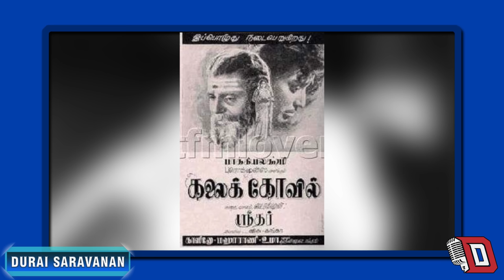MS விஸ்வநாதன் - ராமமூர்த்தி பிரிந்தபோது கண்ணதாசன் எழுதிய பாடல் | Kannadasan song stories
MS விஸ்வநாதன் - ராமமூர்த்தி பிரிந்தபோது கண்ணதாசன் எழுதிய பாடல்| What is the reason for the split between MS Viswanathan and TK Ramamoorthy? a song written by kannadasan on that time.
Ninaikka therintha maname song story.